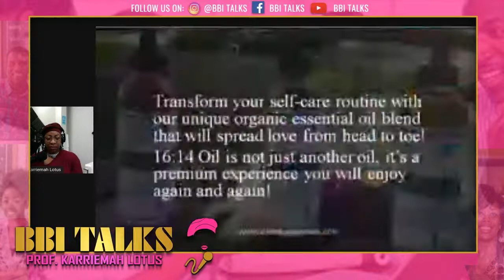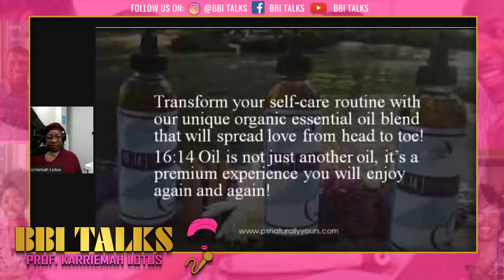BBI TALKS SEASON II EP. 6 “THE VALUE OF BLACK ART”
BBI TALKS SEASON II EP. 6
 “THE VALUE OF BLACK ART”
WITH YOUR HOST, PROFESSOR KARRIEMAH LOTUS.
OUR FEATURED BLACK OWNED BUSINESS IS:
DOPE PIECES PUZZLE COMPANY @dopepiecespuzzlecompany AND ITS OWNER, SIS. KRIS HALE.
BLACK REPRESENTATION IN A $2Bil. PUZZLE INDUSTRY IS A PART OF WHAT INSPIRED THIS ENTREPRENEUR TO OFFER CONTEMPORARY, URBAN, STREET & FINE ART IN PUZZLES. HOWEVER, WE NEED TO EXPLORE WHAT THE TRUE VALUE OF BLACK ART IS AND WHAT IT COULD BE IN GENERATING GENERATIONAL WEALTH.🔥
BBI TALKS IS THE PLATFORM WHERE BLACK BUSINESS OWNERS & LEADERS DISCUSS ISSUES THAT MATTER TO US! 👊🏾